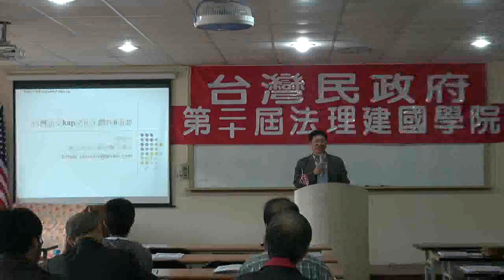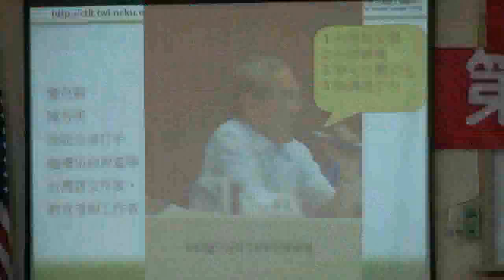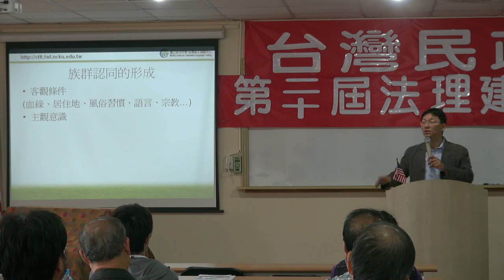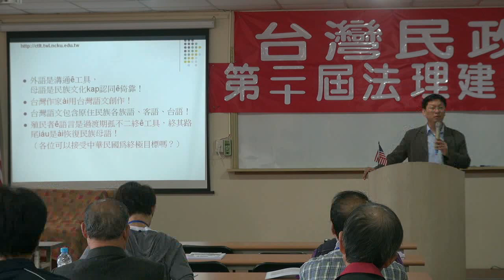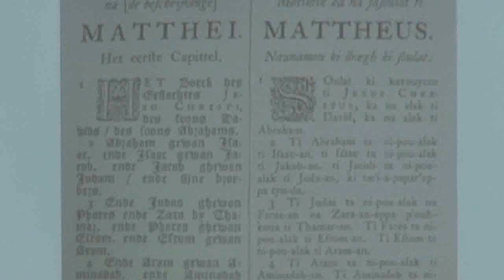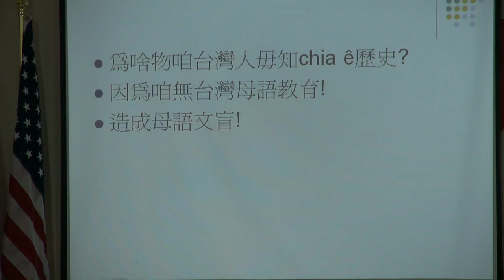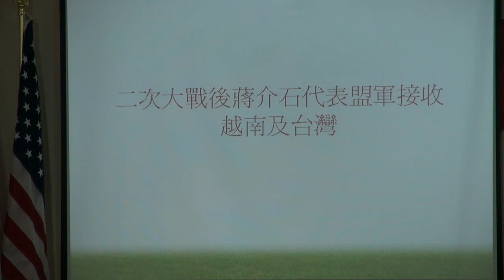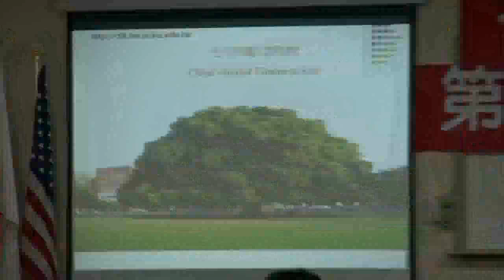111122-4-台灣語文-蔣為文-台灣民政府第二十屆法理建國學院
台灣語文-蔣為文-台灣民政府第二十屆法理建國學院